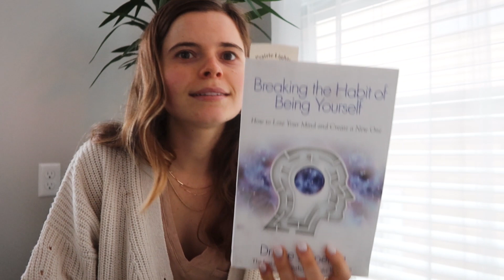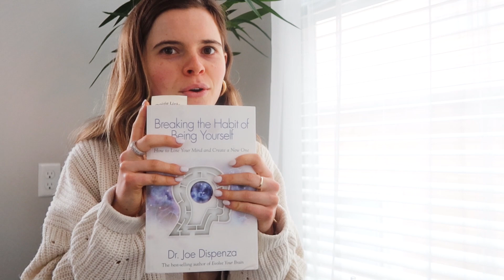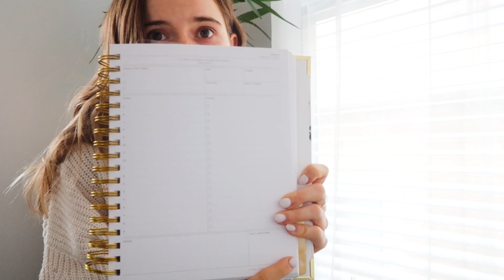FALL FAVORITES: fashion, healthy foods, beauty, home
Insta + everything else: @marymondanaro

Ball jars
Bamboo lids and straws
Glass straws
Air fryer
Tortoise shell clips

Kisses,
mm